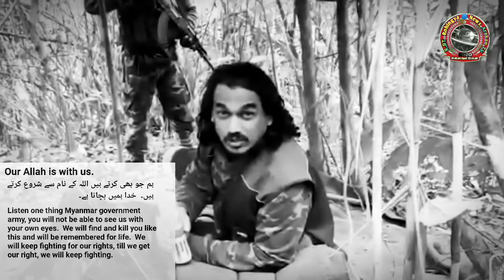Arakan Rohingya Salvation Army Arsa Commander Ataullah | Important Message RSO? Myanmar government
Our Allah is with us.
Listen one thing Myanmar government army, you will not be able to see us with your own eyes.  We will find and kill you like this and will be remembered for life.  We will keep fighting for our rights, till we get our right, we will keep fighting.

ہم جو بھی کرتے ہیں اللہ کے نام سے شروع کرتے ہیں۔  خدا ہمیں بچاتا ہے۔
Arakan Rohingya Salvation Army Arsa commander Ataullah Zindabad

Rohingya News Arakan TV I am Mohd Shakir Arakani
Rohingya-Muslims-Myanmar-Burma-Arakan-State
Rohingya-History-Arakan-State
Rohingya-Refugees-Camp-Bangladesh